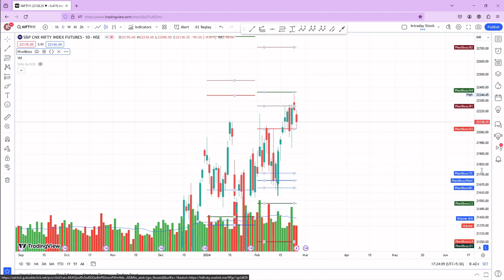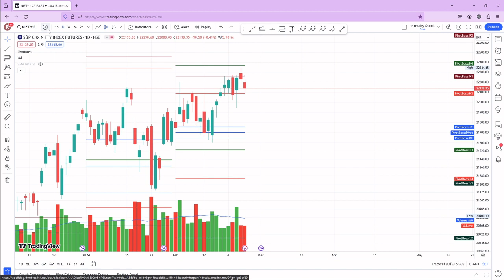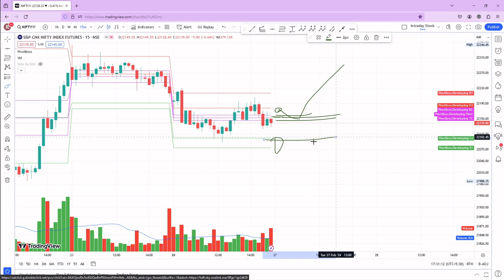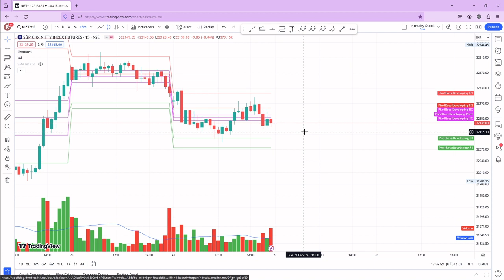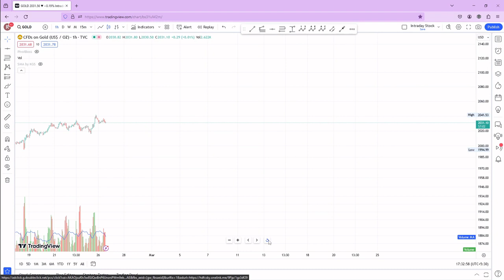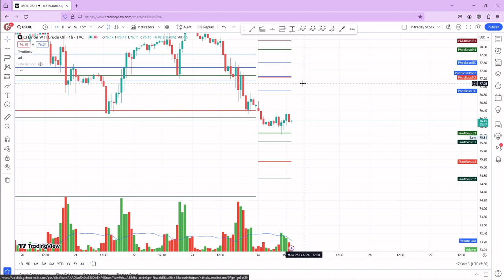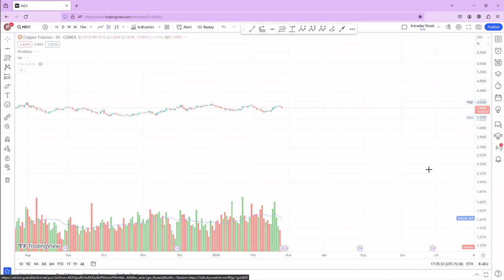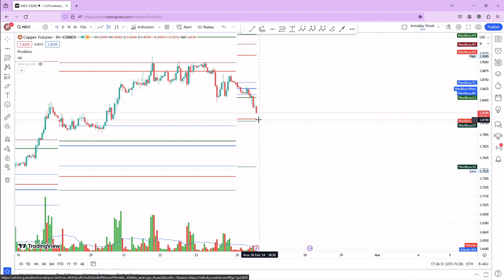Nifty Post Market Analysis + MCX Analysis using Pivotboss Concepts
Hi All,
Today I have made a video on Nifty Post Market Analysis + MCX Analysis using Pivotboss Concepts
I have discussed the below:
0:00 Introduction
1:30 Nifty Daily TF Analysis
2:40 Nifty Hourly TF Analysis
6:30 Nifty Intraday Analysis
10:00 MCX Analysis
13:30 Conclusion

KEEP WATCHING!!!
KEEP SHARING!!!
Thanks
Stunner